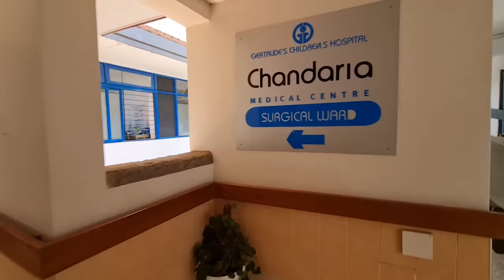Diana Bahati Cries | How Baby Heaven Got admitted at the Gertrude's Hospital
Steven Moctezuma covers "Majesty."